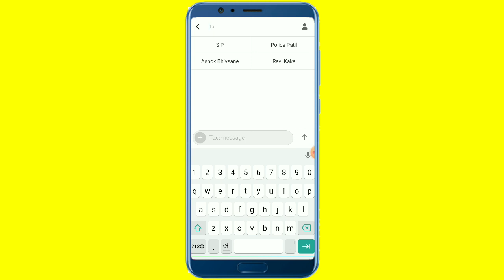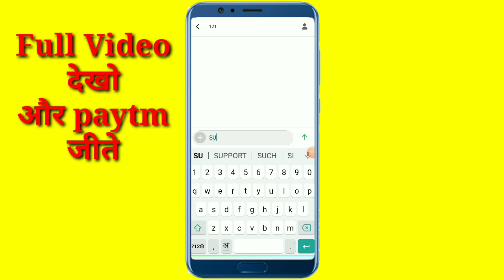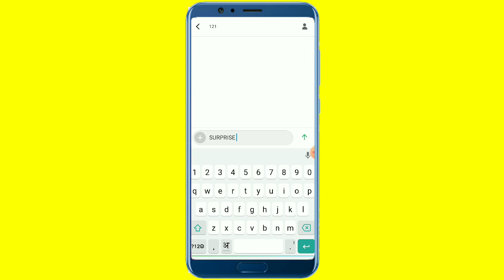Airtel free 30 GB 4G Data offers 2020, Airtel free data, Airtel free net, | live proof airtel data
Hello friends,

Aaj ki is video mai ham bat karne wale hai ki aap log aapke airtel sim par 10GB data bilkul free mai kaise pa sakate hai badi aasanise. airtel ki taraf se june new offers nikal kar aaye hai.video ko last tak watch kijiye.

allowance is made for x"fair usex" for purposes such as criticism, comments, news reporting, teaching, scholarships and research.

Thanks for the watching 🙏paytmgurukrishna